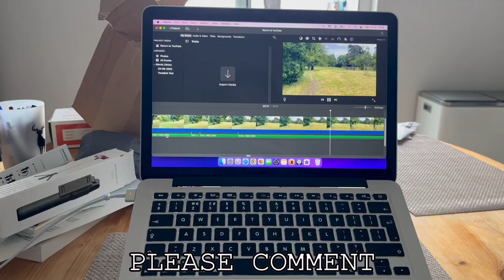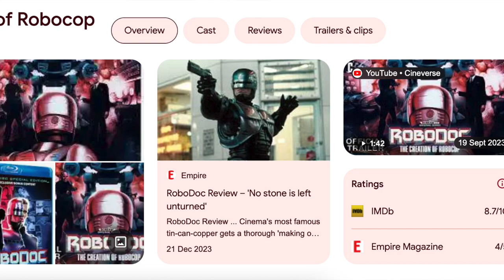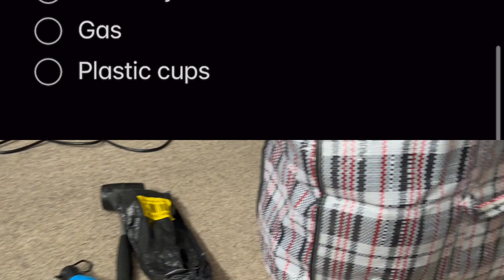How I Failed To Go Camping (Vlog)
In this video I vlog about how I intended to go camping for one or two nights, and how various obstacles such as a hangover, editing, packing, fatigue, the undeniable comforts of home and an undeflatable  blow-up mattress stood in my way.  At the end, I learn a valuable lesson.